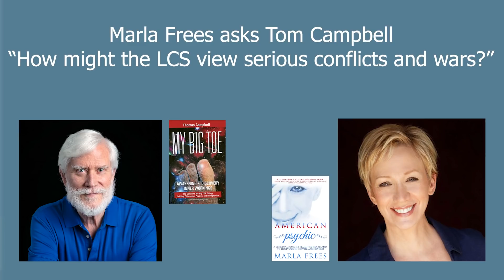Tom Campbell and Marla Frees: How Might the LCS View Serious Conflicts and Wars in our World?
In an excerpt from the live 84th Fireside Chat, special guest Marla Frees asks Tom how the LCS might view the conflicts in the world today.

From Tom's vast experiences and observations in consciousness exploration, he presents his thoughts and theory on how free will works in this earth learning lab from a big picture viewpoint.

LCS- The Larger Consciousness System, the Source, (yes, his science derives the LCS) that which we are a part of as individuated units of this consciousness being.

Interview: Donna Aveni
Editing: Keith Warner and Donna Aveni

MBT Communities:

Consciousness Hub - a non-profit organization to facilitate the dissemination and scientific expansion of MBT